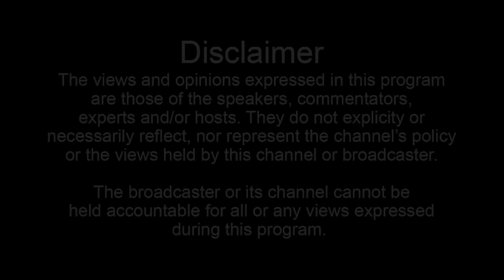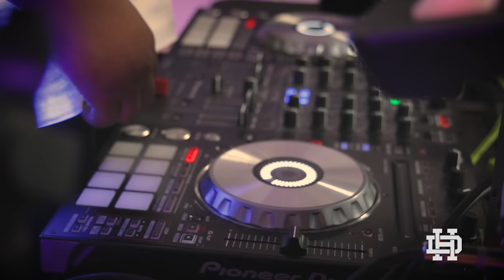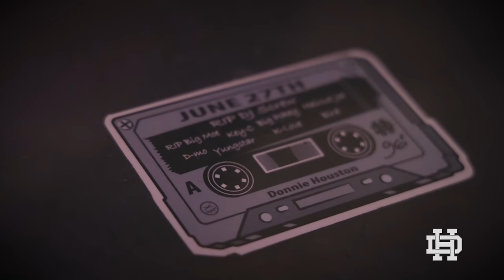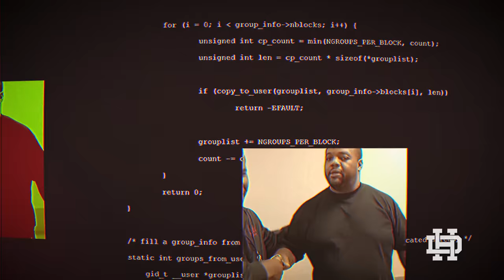STR8 Wreckin: Quiet Money Dot FREESTYLE + Interview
Episode 3 of Donnie Houston's STR8 Wreckin series features Quiet Money Dot freestyling over Donnie Houston production after they sit down for a conversation.